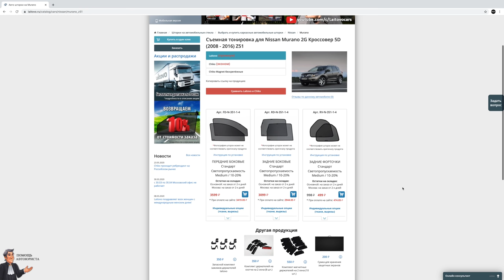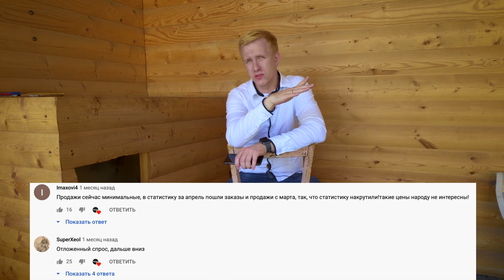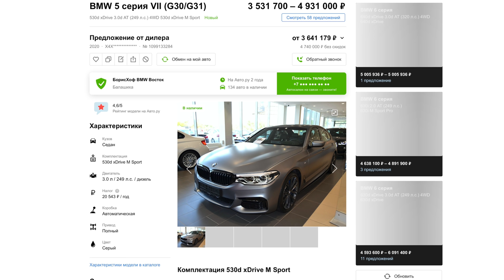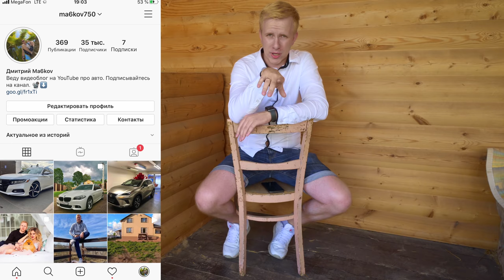КРИЗИС ПО-РУССКИ = ДЕНЕГ НЕТ, А НОВЫЕ МАШИНЫ СКУПАЮТ. ЧТО ПРОИСХОДИТ С ПРОДАЖАМИ НОВЫХ АВТО В ИЮЛЕ?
Все вопросы по каркасным шторкам по телефону:​ 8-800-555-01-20​ (звонок бесплатный) Промо код со скидкой 10% — «МАШКОВ» (ввести при оформлении заказа на сайте Laitovo.ru)
В середине мая мы снимали ролик подобный по ситуации на рынке и тогда сложно было уверенно сказать что будет с рынком новых автомобилей в июне? Одни говорили, что рынок ждет спад, кризис, закрытие салонов, другие же были более оптимистичны. Так вот прошел июнь и вот вам реальная ситуация дел!
Больше свежей информации по ценам на новые машины в Инстаграме канала
Все видео про покупку новых автомобилей со скидками и как обманывают в автосалонах смотрите в этом плей листе =

Тайм Код:
2:49 Как прошел июнь по продажам?
4:58 Изменение цен на авто. Реакция людей в Интернете и в жизни
7:59 Как больше покупают в кредит или наличка?
8:46 Гос поддержка -10% это реально или развод?
10:38 Как дурят людей с объявлениями на авто ру
13:15 Люди до сих пор не понимают как им дают шикарные предложения, но при условии покупки в кредит
14:06 Вторая волна вируса? Что будет с ценами осенью? Скидки станут больше?
16:25 На машины даже образовался дефицит. Новая Октавия продажи на 2021 год?
19:02 Везение с покупкой бывает! Купили новую Камри со скидкой -210,000р просто за наличку!
21:02 Сколько получают менеджеры по продажам? Те кто выполняют планы
22:23 Когда лучше покупать? Мои прогноз на июль
23:01 Новая БМВ 5, а будет распродажа текущего кузова?
23:55 Посоветуй что купить...
25:14 История как мы Порше Панамера покупали за 12,000,000 рублей